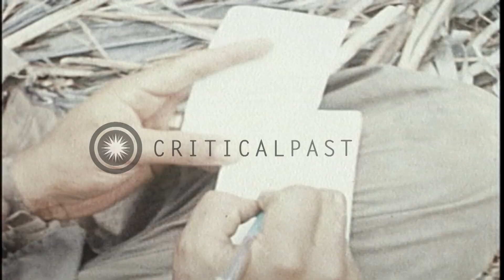American troops walk in jungle to the pick up zone and grenades exploded to desig...HD Stock Footage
American troops walk in jungle to the pick up zone and grenades exploded to designate position in A Shau Valley,Vietnam

The US Army 101st Airborne Division troops pass through jungles of A Shau Valley in Vietnam. A radio operator calls in the platoon's location. Smoke grenades explode designating the troop pickup zone for pull out. US 327th Infantry Airborne regiment, 101st Airborne Division troops walk through a dense jungle en route to the pick up zone. The troops walk through high bushes. A platoon sergeant writes on a note pad. The troops wait at the pick up zone. Location: A Shau Valley Vietnam. Date: April 1971.

57,000+ broadcast-quality historic clips for immediate download.